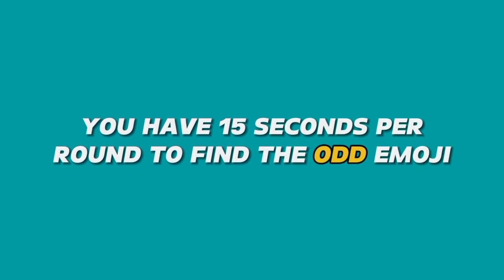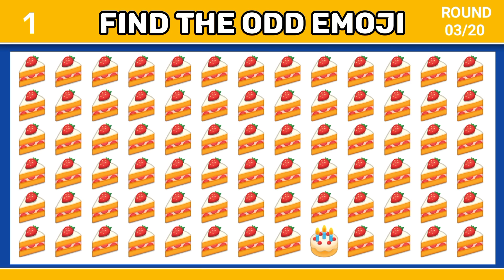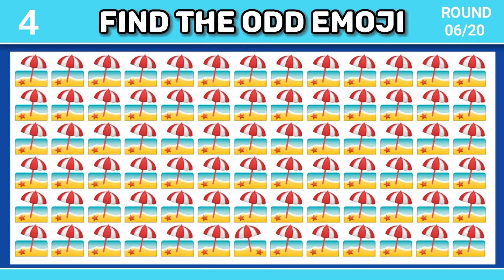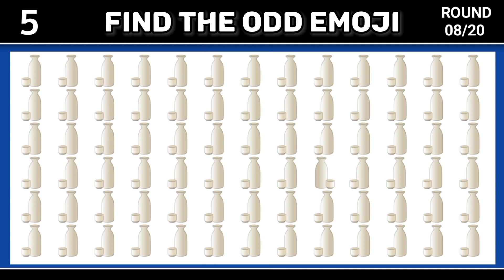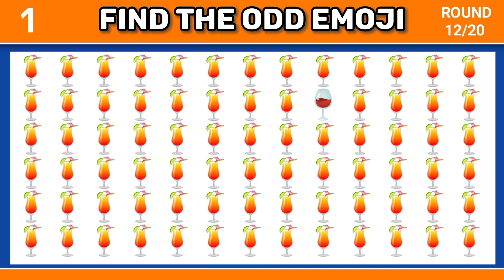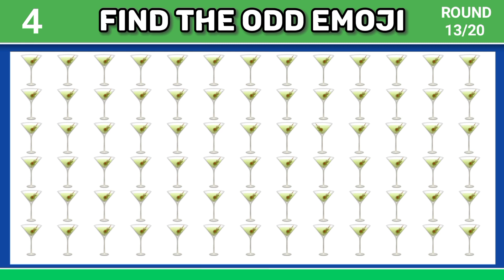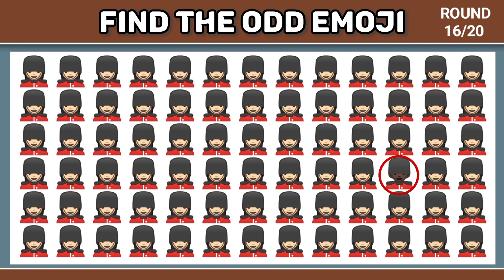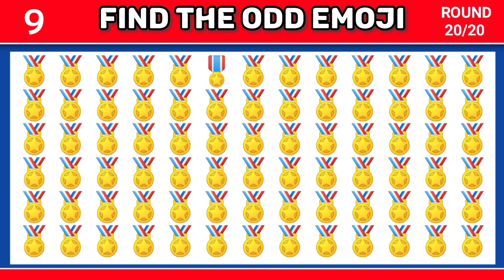Emoji | Foucs Test : Find The Odd One Out | Odd Emoji Puzzles | Odd Emoji Quizzes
In this video, embark on an Emoji Exploration as we challenge you to find the odd one in the middle of excitement! 😛 Can you solve the mystery and emerge victorious?
Join us for more challenging videos!

find rhe difference
find the animal
find the marker
find the odd latter
find the odd emoji video kese banayen
how to make find the odd emoji video
find the odd logo

It can be watch on any device.